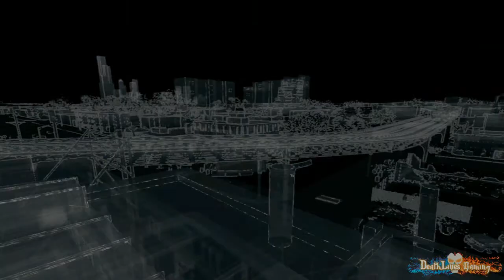Watch Dogs Gameplay - Part 27 - Planting a Bug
In this part of Watch Dogs gameplay we need to contact Bedbug and help him get to Iraq's server room, then escape the area and from Viceroys.

I have created and put in English subtitles with mix of Croatian, i call it Ingliš, just for fun. If you don't have already, you can enable these subs and have some good laughs while watching. Or you can use regular English i also added.

★ About the game:
In Watch Dogs, you will assume the role of Aiden Pearce, a brilliant hacker whose criminal past led to a violent family tragedy. Now on the hunt for those who hurt his family, you will be able to monitor and hack their enemies by manipulating everything connected to the city's Central Operating System (ctOS). The ctOS controls almost every piece of the city's technology and holds key information on all of the city's residents. Access omnipresent security cameras, download personal information to locate targets, control traffic lights and public transportation to stop enemies and more. Watch Dogs allows you to use Chicago as the ultimate weapon and exact your own style of revenge on the bad guys.

★ Wan't to help sick children? Use one of the shops bellow, all earnings go
towards ''Save the Children'' campaign. Help make world a better place !!!